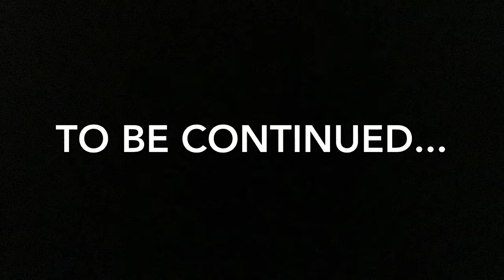Evil Elfie Returns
The Evil elf will forever haunt us ...